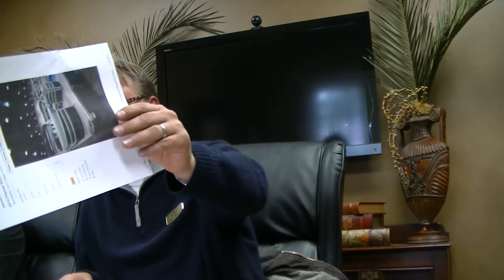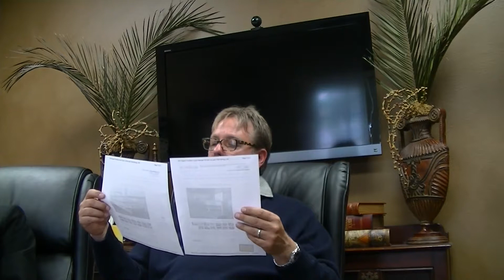30b6 Deposition of Power Boats, Inc PART 3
IN THE UNITED STATES DISTRICT COURT
WESTERN DISTRICT OF ARKANSAS
HOT SPRINGS DIVISION

SAMUEL HUGHES and AMANDA HUGHES,
individually, and as parents of
B.H., a minor  Plaintiffs

V.        CAUSE NO. 11-6025

BENTLEY INDUSTRIES, LLC
d/b/a BENTLEY PONTOONS;
BENTLEY MARINE GROUP, LLC
d/b/a BENTLEY PONTOONS;
POWER BOATS, INC.;
MARINE EAST, INC.
d/b/a MARINEEAST.COM and
JOHN DOES 1-10 Defendants

Product Liability case against manufacturer, distributor and retailer of defective pontoon boat railing and "ball guard" for "pinch point" which caused the pinky finger of a small child to become wedged and permanently ripped out of the socket of his left hand when he jumped off the pontoon boat into the water.